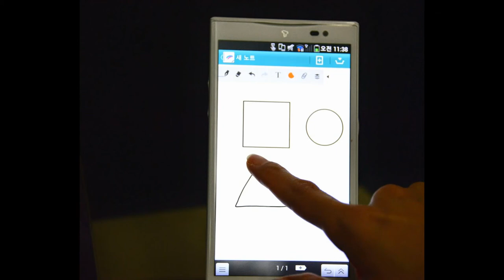Pantech Vega No 6 Specs - CPU Quad-core 1.5 GHz Krait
PLATFORM
OS:Android OS, v4.1.2 (Jelly Bean)
Chipset:Qualcomm APQ8064 Snapdragon
CPU:Quad-core 1.5 GHz Krait
GPU:Adreno 320